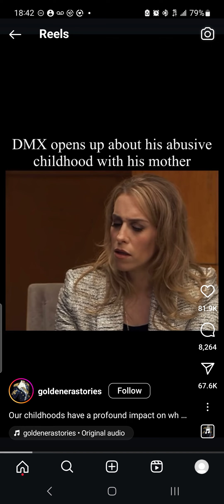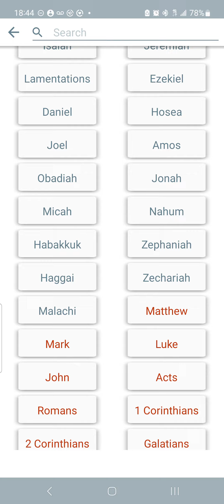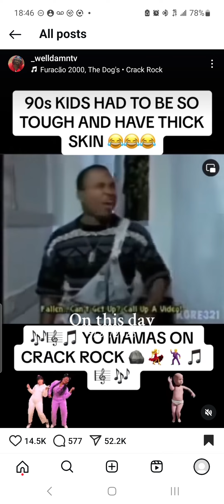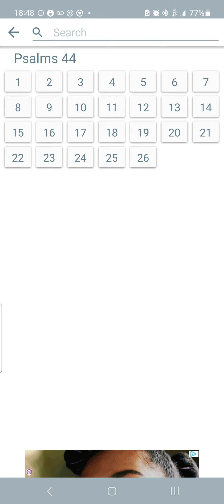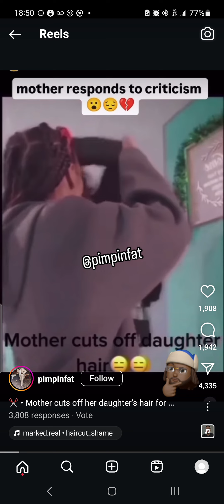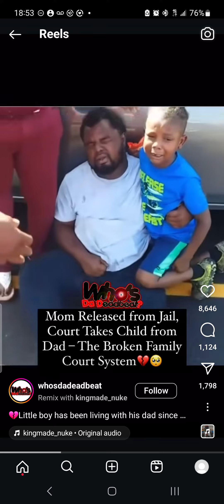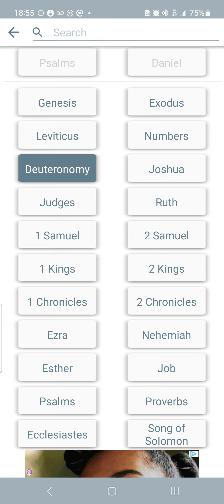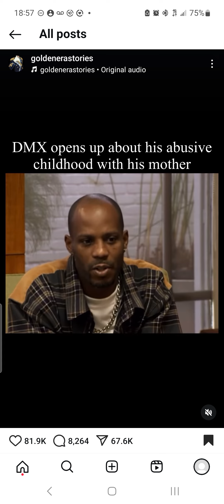NO OTHER NATION has suffered like ISRAEL (negros/latinos/native Americans, israelite foreigners)!